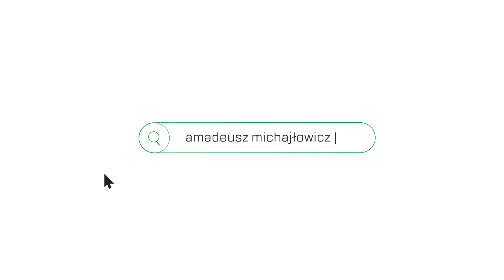Apartament 2-pok przy Gdańskiej Starówce - Jaglana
Funkcjonalna przestrzeń składa się z w pełni wyposażonej sypialni, łazienki oraz przestronnego salonu połączonego z dużą kuchnią. Mieszkanie ma powierzchnię 42m2. Pokój dzienny z wyjściem na balkon to idealne miejsce na odpoczynek po dniu pracy. Sypialnia wyposażona jest w pojemną szafę i ogromne łózko królewskie.